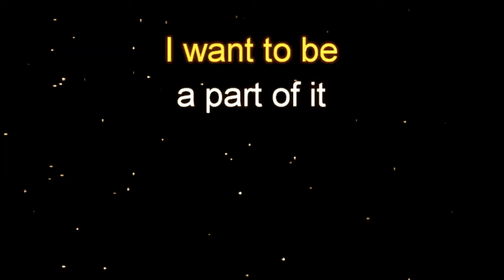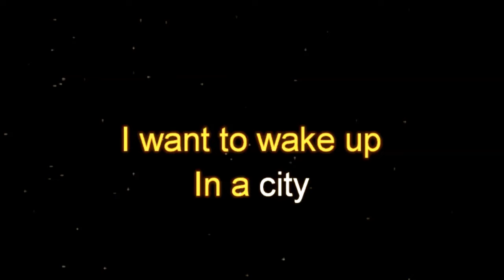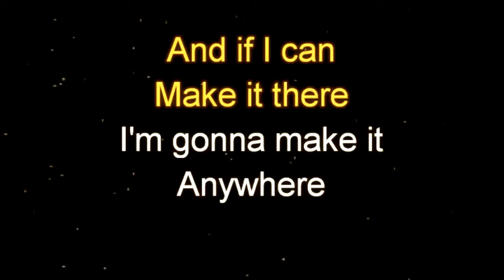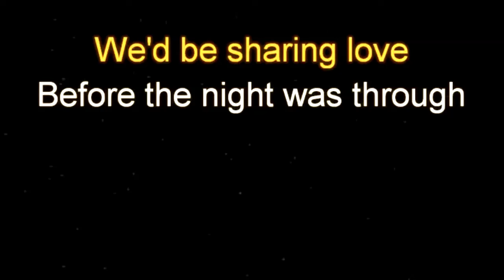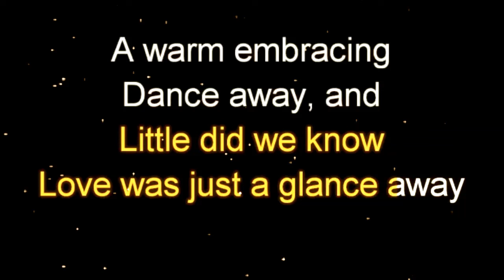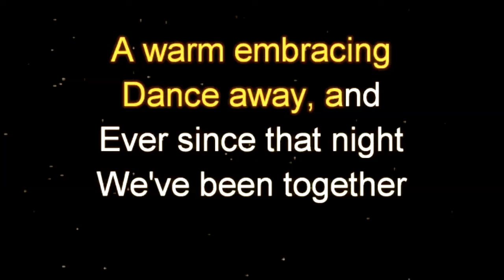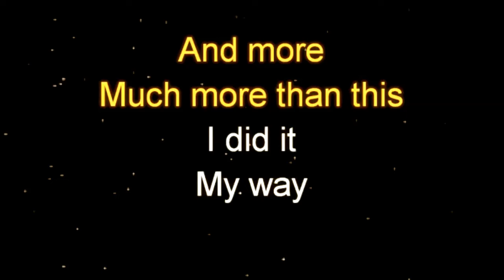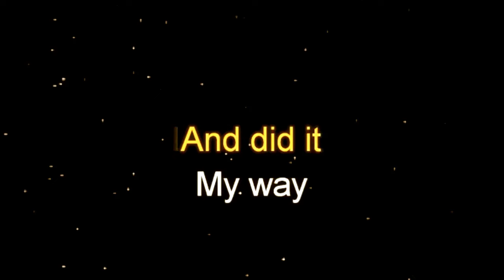Frank Sinatra Medley New York, New York Strangers In The Night My Way Original Key Karaoke